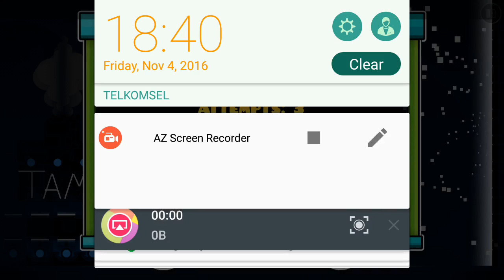Adrift by Tama_N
Diff: Normal 3*
Song: [Chillstep] Adrift by Balderdact
Apps used to make this video:
- AZ Screen Recorder (For recording)
- AndroVid Pro (For trimming)